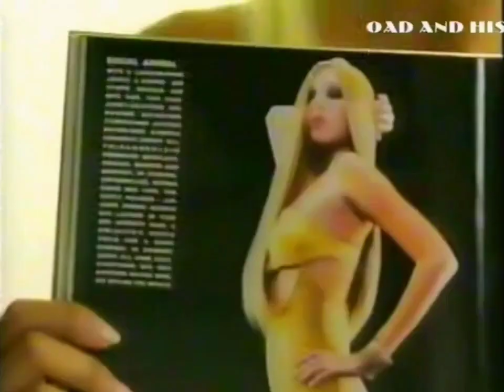Sunsilk Nutrient Shampoo Extra Strength for Long Hair "Heart Melt" 30s - Thailand, 2001